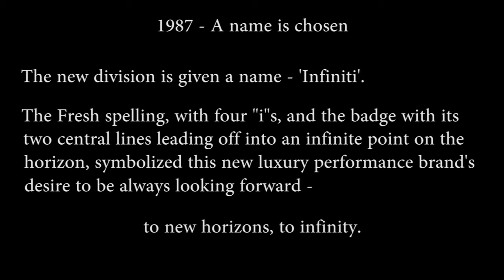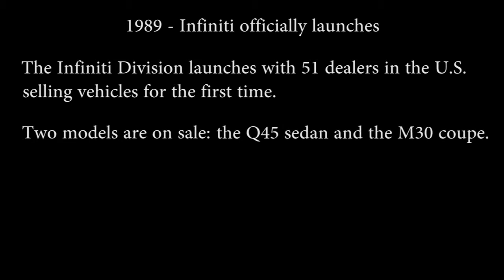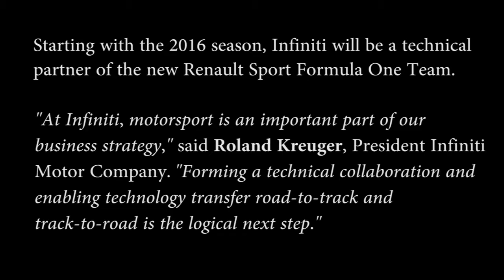The Story of Infiniti now at Suttons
Infiniti is the luxury vehicle division of Japanese automaker, Nissan. Infiniti officially started selling vehicles on November 8, 1989 in North America. The marketing network for Infiniti-branded vehicles now includes dealers in over 50 countries.[2]

The Infiniti marque is not used in Japan. However, the Infiniti Q50 is sold as a Nissan Skyline in Japan and retains Infiniti badging, though without the Infiniti brand or name.